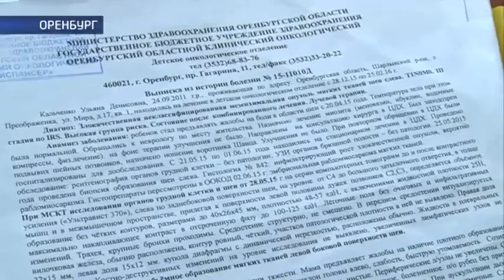В Оренбурге 4-летняя Ульяна нуждается в медицинской помощи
Спасти любой ценой. Четырехлетней Ульяне Кальченко нужна помощь всех оренбуржцев. Год назад у девочки обнаружили опухоль в шее. Страшная болезнь приковала малышку к постели и лишила детских радостей. Российские медики не оставили шанса на спасение, но врачи в Южнокорейском городе Сеул говорят - помочь девочке еще возможно. Для обследования в зарубежной клинике нужно собрать 1 миллион 200 тысяч рублей. Такая сумма для семьи Ульяны оказалась неподъемной.